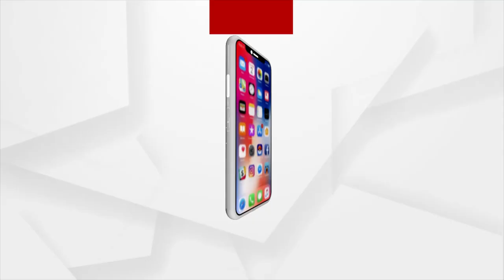Ex-Police Man In Angul Provides Free Physical Training To Youths